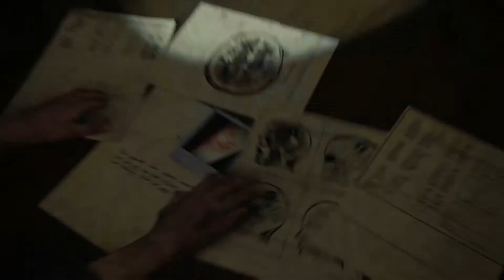THE LAST OF US 2 Walkthrough Gameplay Part 23 - MEMORIES (Last of Us Part 2)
The Last of Us 2 (Last of Us Part 2) Walkthrough Gameplay Part 23 includes a Review and Campaign Missions of the Last of Us Part II Single Player Story Campaign for PS4 Pro and PS5 (Playstation 5) later. This 2020 The Last of Us Part 2 Story Campaign Walkthrough will be the Full Game including a Review, Prologue, All Story Chapters, OST, Cut Scenes, Cinematics, Missions, Joel, Ellie, Abby, Artifacts, Trading Cards, Journal Entries, Workbenches, Safes, Chapters, Jackson, Seattle Day 1, Encounters and more until the Ending of the Single Player Story.